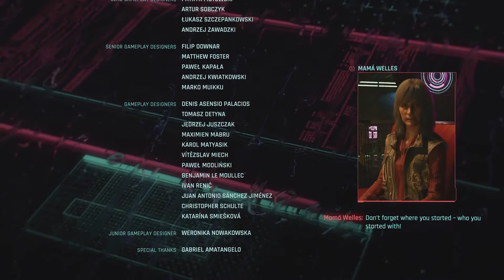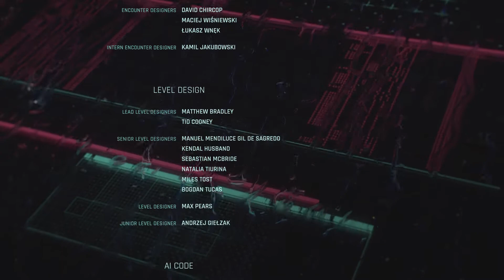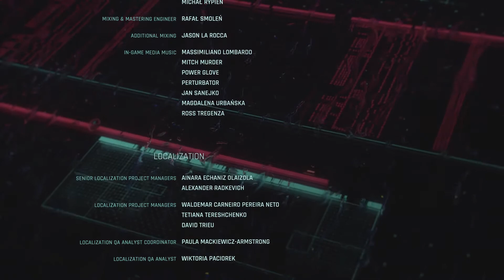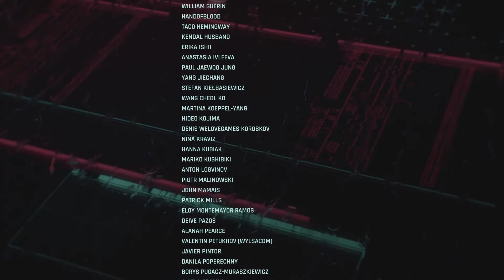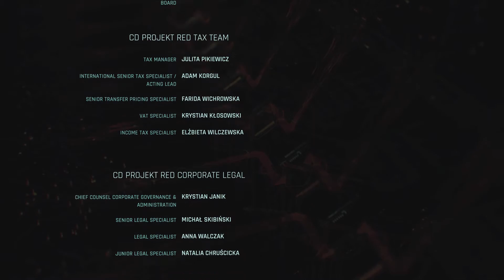Cyberpunk 2077 120 Credits 02 The Sun